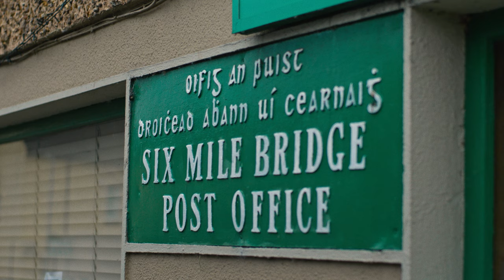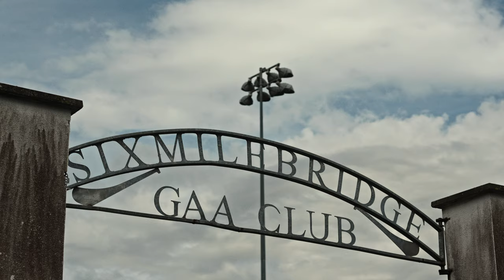Protect Your World – Davy Fitzgerald - 2m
We have never been so aware of the boundaries that define our world. It’s given us a new focus on the things, the spaces and the people that matter to us. We spoke to Davy Fitzgerald about the important things in his life, his connection to his family and community and his passion and dedication for the game of hurling.